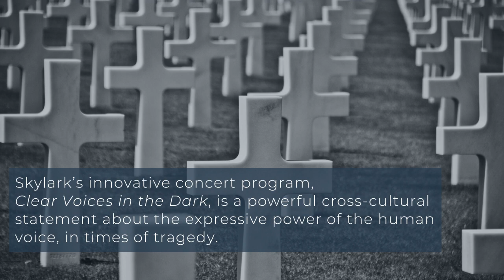Clear Voices in the Dark | Skylark | Preview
Join us in concert for our season finale!
Clear Voices in the Dark
Featuring Francis Poulenc's Figure Humaine and songs from the American Civil War.

Bedford NY | Sunday, May 28, 2023 at 3PM
Falmouth MA | Monday, May 29, 2023 at 3PM
Newburyport MA | Saturday June 3, 2023 at 7PM
Chestnut Hill MA | Sunday, June 4, 2023 at 3PM